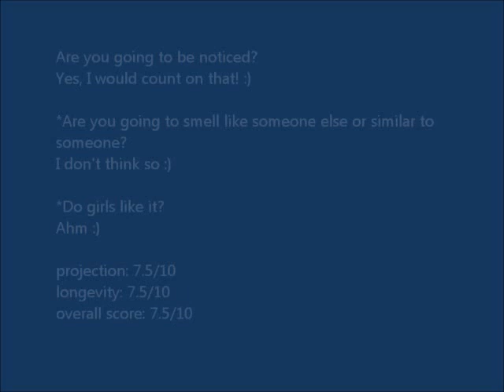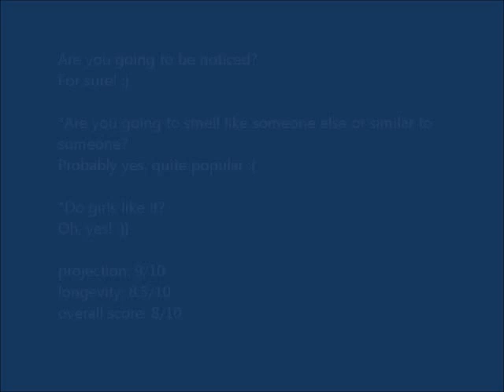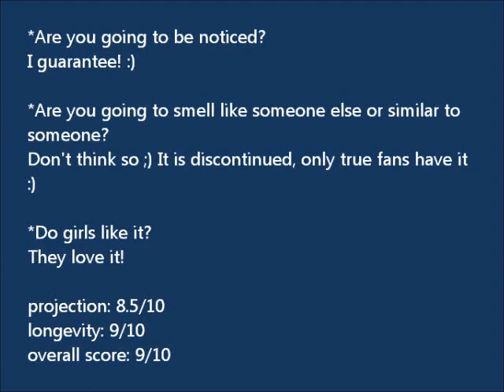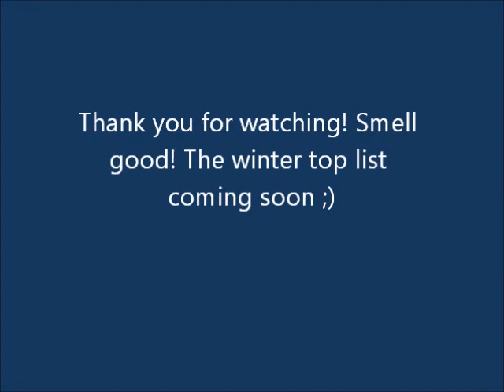Top 10 designer night out fragrances for men- a girl's point of view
My list of night out fragrances